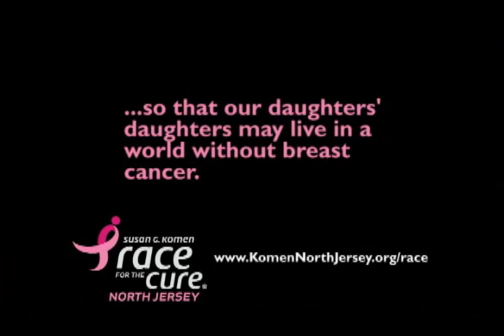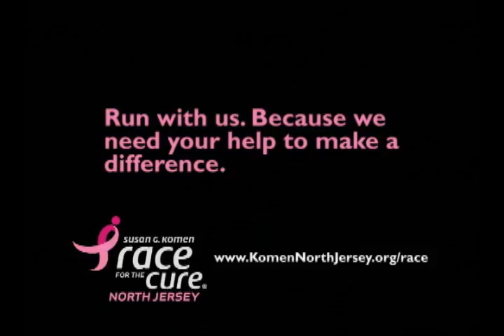Why We Race April2012 FINAL